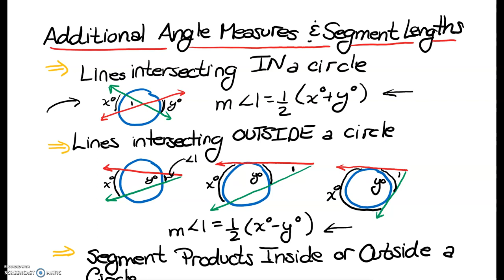AdditionalAngles Measures and Segment Lengths Part 1